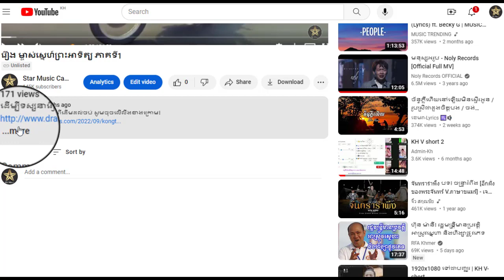រឿង ម្ចាស់ស្នេហ៍ព្រះអាទិត្យ ភាគទី7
ដើម្បីទស្សនារឿងនេះពីដើមដល់ចប់ សូមចុចលើលីងខាងក្រោម៖

សូមអរគុណ